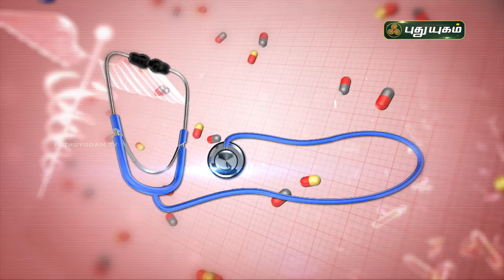கழுத்து வலி குணமாக இயற்கை மருத்துவம்..! Neck Pain | Doctor On Call | PuthuyugamTV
கழுத்து வலி குணமாக இயற்கை மருத்துவம்..! Doctor On Call | PuthuyugamTV

Dr. Anitha
RJR Hospital,
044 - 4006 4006